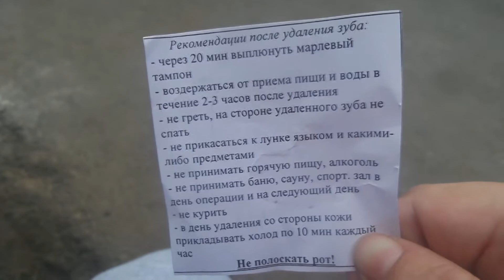Не бойтесь лечить и удалять зубы!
Это не страшно, сейчас это делают без болезненно. Здоровья вашим зубкам.